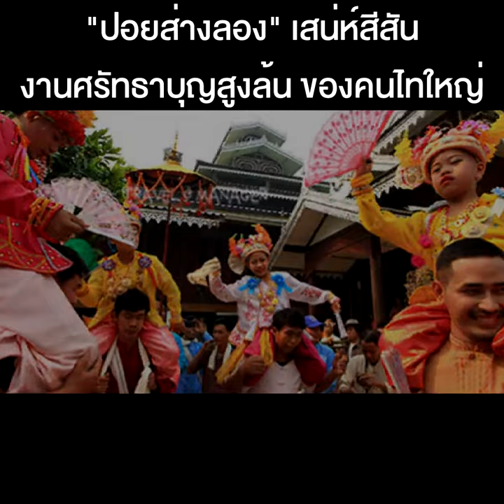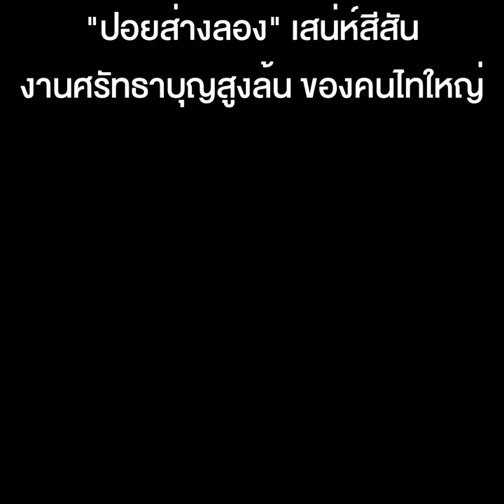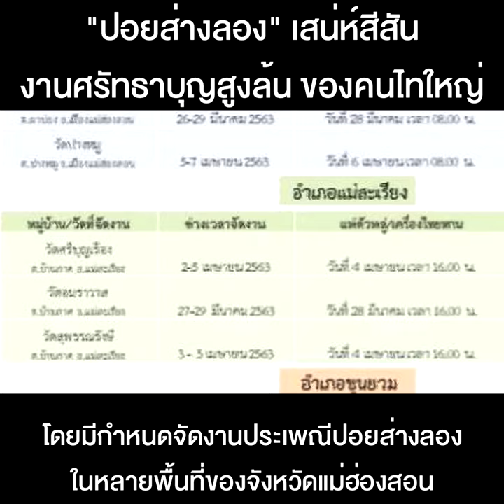“ปอยส่างลอง” เสน่ห์สีสันงานศรัทธาบุญสูงล้น ของคนไทใหญ่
ททท. สำนักงานแม่ฮ่องสอน ขอเชิญร่วมงานบุญสืบสานประเพณี “ปอยส่างลอง” จังหวัดแม่ฮ่องสอน ประจำปี 2563 โดยจะจัดขึ้นปีละ 1 ครั้ง ทุกปี ระหว่างเดือนมีนาคม - เมษายน